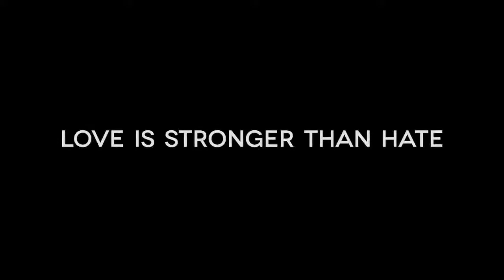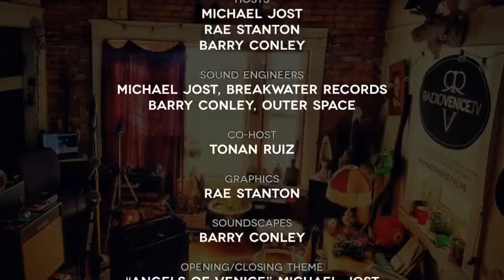Radio Venice on the Earth Jam Stage | DAY 2 AUG 31 | Burning Man 2020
Radio Venice on the Earth Jam Stage | Aug 30-Sep 7 | Burning Man 2020
Live Music Webcast streaming daily from the virtual Earth Jam Stage in the Dusty Multiverse.
DAY 2 MONDAY AUG 31 features Barry Conley's Supersonic Jalopies, and The Bird Lords, with your hosts Michael Jost, Rae Stanton, Barry Conley and Tonan Ruiz.

VIRTUAL TIP JARS
Live streaming Sundays at 4:20pm PST from Breakwater Studios in Venice, California.